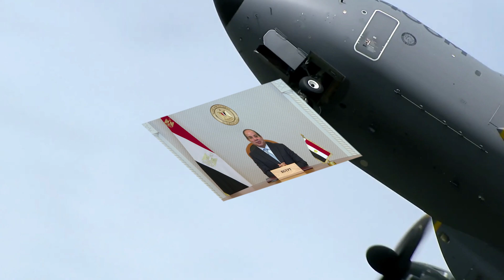sondakika TÜRKİYE YASAKLADI..!! MISIR’DAN AKILALMAZ KARAR..!!